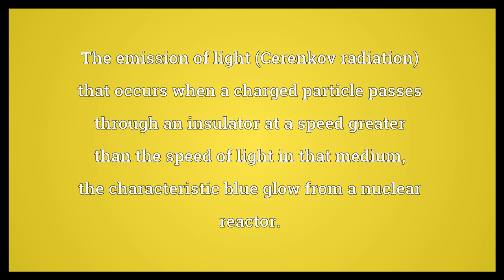Cerenkov effect Meaning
Video shows what Cerenkov effect means. The emission of light (Cerenkov radiation) that occurs when a charged particle passes through an insulator at a speed greater than the speed of light in that medium; the characteristic blue glow from a nuclear reactor..  Cerenkov effect Meaning. How to pronounce, definition audio dictionary. How to say Cerenkov effect. Powered by MaryTTS, Wiktionary